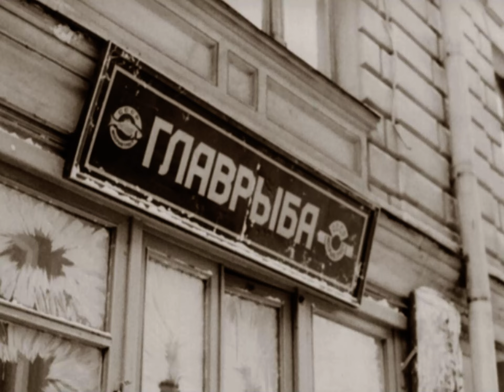DJ Shuri & Miklovan - Собачье сердце (FMV A.Ushakov)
Audio: DJ Shuri & Miklovan - Собачье сердце
Video: Собачье сердце. 1988 г. реж. Владимир Бортко
Editor: A.Ushakov